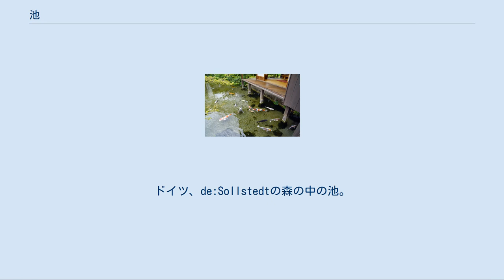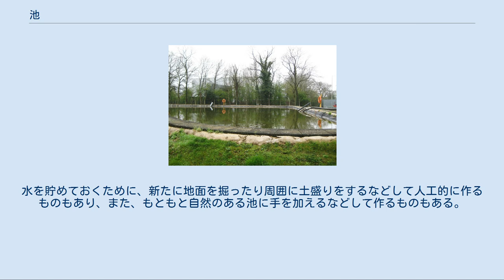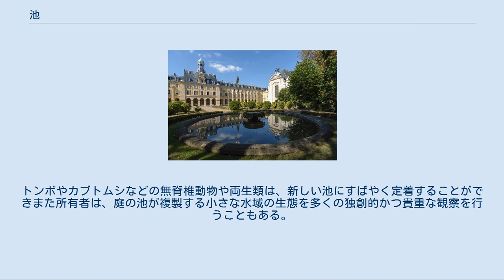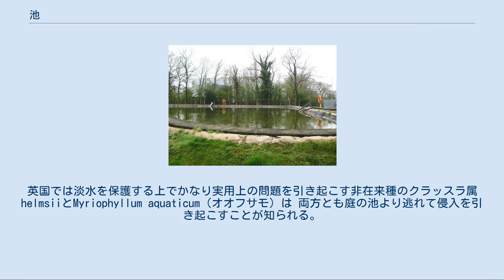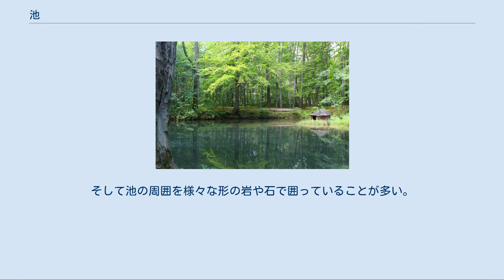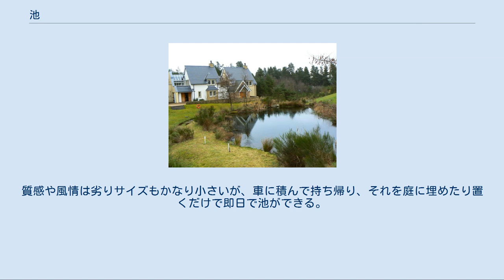池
ドイツ、de:Sollstedtの森の中の池。
 イギリスの村の池 坂田ヶ池と森（日本） 池（いけ、英語: pond）とは、 池は地面がくぼんだところに水がたまったところである。
 同様のものを沼（ぬま）と言うこともあるが、何らかの基準で区別している場合もあるものの、必ずしも明確な区別がある場合ばかりではないので、両者をまとめて「池沼（ちしょう）」と言うこともある。
 （生物学などでは）慣例的には水深が浅いもの（おおむね5m未満）を「池」、それ以上のものを「湖」とすることが多い。
ただし、最深部まで植物が繁茂するものになると「沼」扱いされる。
また、池は小さいだけに水生植物が占める割合が大きく、小動物や水生昆虫が豊富な一方で、大型魚類はあまり生息しない傾向がある。
 イギリスの防災用池（消火用水貯水池） 水を貯めるために作られた池を貯水池と言う。
水を貯めておくために、新たに地面を掘ったり周囲に土盛りをするなどして人工的に作るものもあり、また、もともと自然のある池に手を加えるなどして作るものもある。
イギリスでは火災発生時に消火用水を供給するための池が作られている。
 日本では水田に安定的に水を供給する必要があるため、人工的に作られたため池が多い。
ため池は定期的に水中の草刈や整備が行われており、怠ると崩壊する可能性がある。
最近では灌漑設備の普及し、利用されることが少なくなり、堆積により埋まったり、廃棄物の不法投棄が行われてしまったりすることがある。
 フランス、fr:Séminaire Saint-Sulpiceの庭園の池。
円形である。
 イタリアのルネサンス期の庭園の池。
長方形である。
 日本庭園の池の一例。
この写真では、池の上まで縁側がせり出しているつくりになっており、池には色とりどりの鯉が泳がせてある。
 　池泉も参照。
 人が地面を掘り、くぼみを作り、そこに水をためたものも池と言う。
水が地下に逃げないようにする必要があるが、この種で代表的なのは庭の池で、通常は審美的な目的で野生生物の生息地を提供するため、または水泳のために、庭または風景に構築されたウォーター・フィーチャーをいう。
庭の池は優れた野生生物の生息地となるため淡水野生生物の保護に貢献できうる。
トンボやカブトムシなどの無脊椎動物や両生類は、新しい池にすばやく定着することができまた所有者は、庭の池が複製する小さな水域の生態を多くの独創的かつ貴重な観察を行うこともある。
 ただし庭の池も問題を引き起こし、特に外来の植物が広がる経路にもなる場合もある。
英国では淡水を保護する上でかなり実用上の問題を引き起こす非在来種のクラッスラ属helmsiiとMyriophyllum aquaticum（オオフサモ）は 両方とも庭の池より逃れて侵入を引き起こすことが知られる。
 池は、自然のプロセスまたは人の手によって施工されるが、池で見つかる野生生物の種類は地面の穴の起源はにほとんど違いをもたらさない。
さらに重要なのは、池が汚染されているかきれいであるか、他の湿地にどれだけ近いか、その深さ、特に時々枯れるどうか、魚がもしいれば何匹いるかである。
当然のことながら、池は、川のような他の淡水よりも、物理的および化学的条件が日によって異なり、日中も異なる。
しばしばこうした自然傾向に対処するために庭の池にポンプを設置するが特により高いレベルの溶存酸素を維持するためで、これは一般的な野生生物にはおそらく必要ではないが小さな池に魚を飼う場合には不可欠とされる。
汚染された栄養豊富な水道水が水源の池では、フィルターを使用して藻類の量を減らすことがなされる。
 ヨーロッパの庭園の池の形は、伝統的には円（正しい円）や正方形や長方形が多い。
ヨーロッパでは「シンメトリーが美しい」とする伝統、美的感覚、庭園理論（ランドスケープ理論）などがあるためである。
（地面を掘り下げもするが、それに加えて）、しばしば池の周囲をブロックやレンガやコンクリートなどで囲む、ということも行う。
池に噴水や泉を設置する、というのもひとつの典型的なスタイルである。
 日本の庭園ではさまざまなスタイルがあるが、伝統的な日本庭園は自然を模しているので（ヨーロッパのようなシンメトリーをとらず）、その池も複雑な形になっているものが多い。
しばしば池の脇に、渓谷を模した岩をいくつか配置し、（まるで水が山地や渓谷から流れ下り、やがて平地にいたるように）岩から池へと水をひいているも...